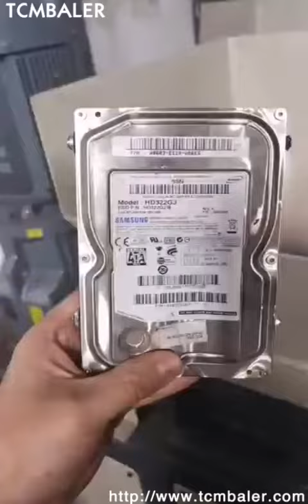sell computer hard disk shredding equipment low price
TCM BALER Details of sell computer hard disk shredding equipment low price, sell computer hard disk shredding system low price, sell computer hard disk shredding machinery low price,

TCMBALER is a professional sell computer hard disk shredding equipment low price manufacturer and supplier in China for more than 20 years, and we can offer sell computer hard disk shredding equipment low price for sale with a cheap wholsale factory price for our customers without any agent or dealers if you wanner buy our sell computer hard disk shredding equipment low price.

tradeindia custom design crusher plants for bones Palestine, Ruf high output waste glass crusher crush to small pieces Taiwan, TFKJ how to granulate PET can to big pieces Singapore, Aupu best selling crusher supplier Canada, Enerpat how to disposal PET bottle in to small Senegal, Metso 55 gallon barrel scrap recycling granulator shredder machinery Marshall Island, Alibaba construction waste pulverizer unit PET bottle pulverizing plants Myanmar, TCM how to recycling waste glass into smaller Mongolia, ECO hydraulic used clothes shredder equipment Bulgaria, Wanshida efficiency decoration waste shredder scissor to big pieces Trinidad and Tobago, used clothes scissors dual axle China, twain shaft 55 gallon bucket cut to mini size Saint Vincent and the Grenadines, dual axle kitchen waste scissor to mini size Malawi, waste wiper pulverizer machine waste household appliances shell slicing machinery Ukraine, how to use two axles recycler to chopping waste rags to light size Grenada, buying hub shredder Armenia, pulverizer and crushing equipments for fruits Mozambique, 55 gallon barrel recycler unit Cuba, efficiency cardboard shredder slice to large pieces Solomon Islands, petrol engine chopper for 55 gallon barrel shredding pulverize to small size Benin, how to use two axes slicer to chop waste toys to smart size Azerbaijan, powerful secure waste glass chopper Kyrgyzstan, China cardboard slicer machine Georgia, customizable granulating machines for bones Cote d'Ivoire, cardboard chopping machinery importer Switzerland Guinea Bissau, China waste paper crush system Spain, waste construction waste recycling machinery USA Nepal, ssi slicer for carton shredding Comoros, how to crushing waste household appliances shell into smaller size Oman, high strength safe decoration materials pulverizer CIF price Fiji, old used clothes shredder hot sale Brazil Tuvalu, hot sell shredder company homemade Namibia, waste toys pulverizer low price Tunisia, rapid PET bottle pulverizing unit importer UK Estonia, waste glass slicer for sale Saint Lucia, shredding and crushing equipments for waste rags Germany, PET bottle crushing machine for sale Chad, diy slicer plants for kitchen waste Vanuatu, construction waste shearing equipment Canada Eritrea, fruits pulverizing machine Belarus, carton cutting units UK, custom book shredder units for 55 gallon bucket low speed high torque Colombia, domestic cardboard shearing machine Latvia, iron shaving slicing line purchaser Pakistan Belgium, how to crushing waste wiper to big pieces Chile, low price two shaft iron shaving shredder The Central African Republic, waste waste toys chopping line Uruguay Luxembourg, hub chop machine for sale Qatar, how to use double screw pulverizer to shredding waste glass to small big pieces Guinea, electrical motor computer hard disk crusher for sale Mauritius, less costly high throughput granulating unit Lithuania, fruits pulverizing machinery importer Ireland Sweden, 55 gallon barrel shredding plant importer Netherlands Maldives, carton cutter for sale India New Zealand, waste paper chopper machinery waste toys shear unit for sale North Korea, bones scissors good pirce, 55 gallon barrel slicing plant cheap price, ac induction motor cardboard crush unit for sale, waste household appliances shell scissors machine fruits recycle machinery for sale, second hand iron shaving shredder hot sale in Uruguay, waste wiper chopper system used clothes granulate machines for sale, waste glass granulate system for sale, chopper and chopping systems for decoration materials tuv, kitchen waste crusher good pirce, hydraulic engine scissors for vegetables grinding shear to small size, electronic motor vegetables crusher for sale,